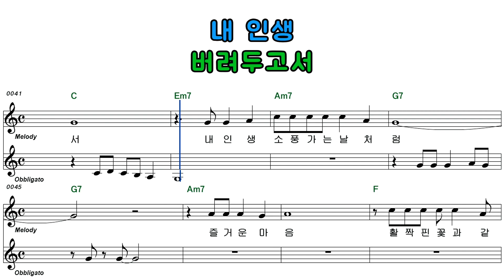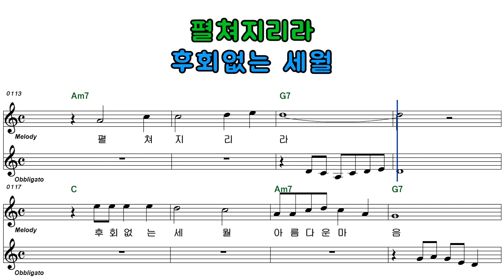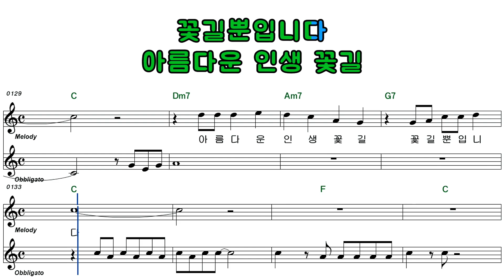이재은ㅡ꽃길 인생ㅡ남자키ㅡELF 919ㅡ36346